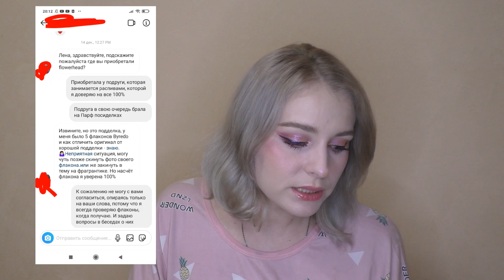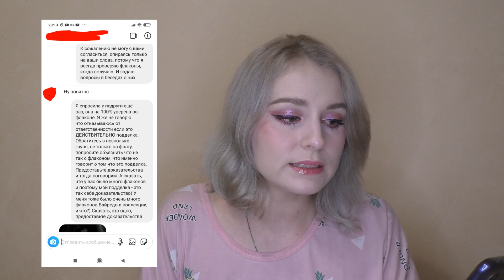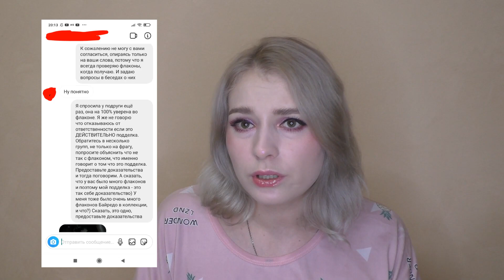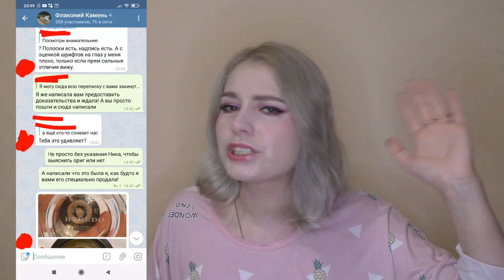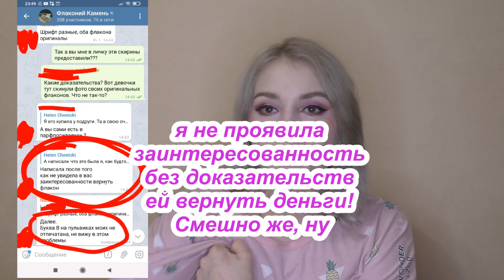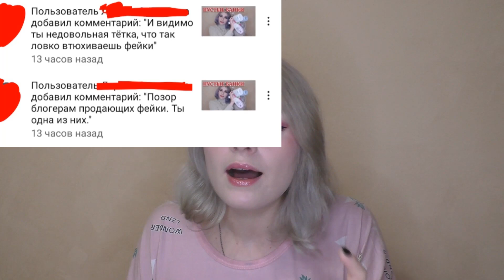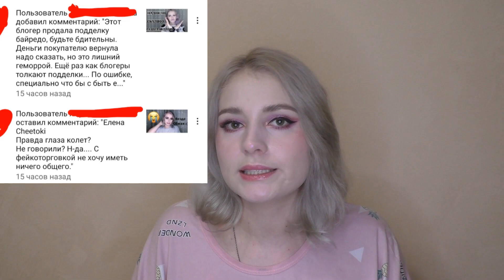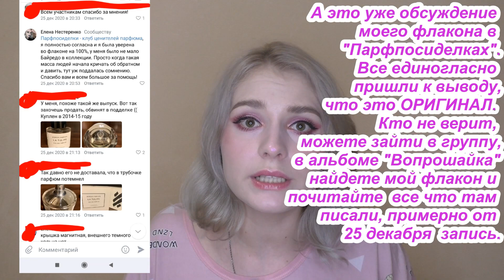Я ПРОДАЛА ПОДДЕЛКУ?! ПОЛНАЯ ИСТОРИЯ О БАЙРЕДО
Связаться со мной:
Мой Инстаграм: Cheetoki